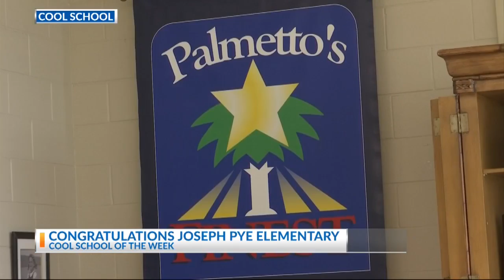Cool School JPE